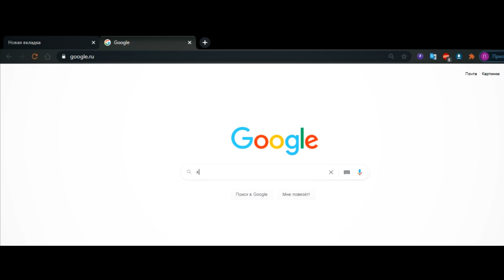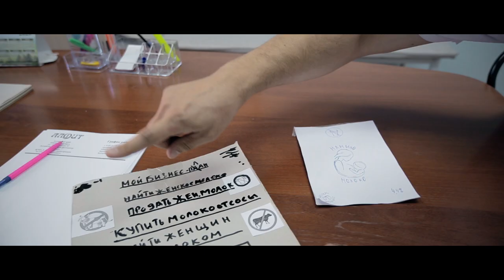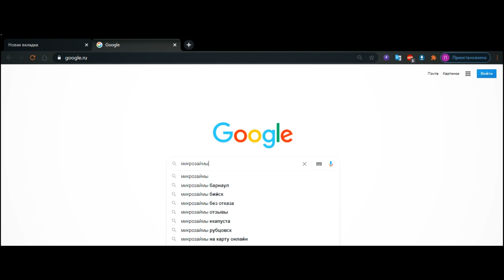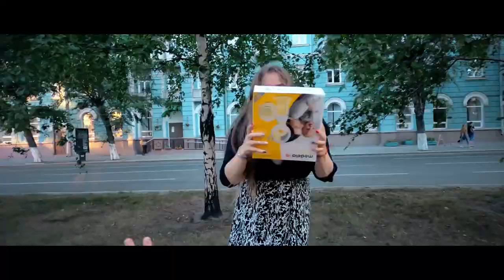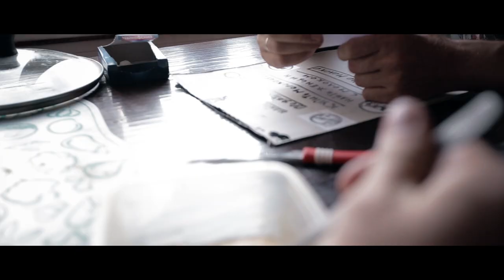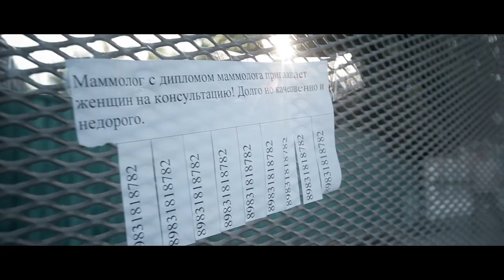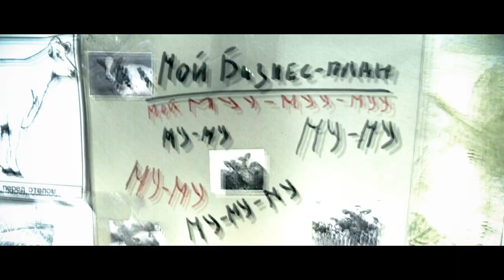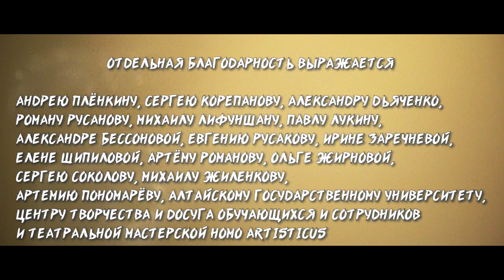МОЛОКО | MILK (2020) (Короткометражный фильм | Short Film)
О чем мечтаете вы? Чтобы не болели близкие? О новой работе со стабильным доходом? Или о молодой жене? А может о продаже женского грудного молока?
Стоп, что?
Да, мечты бывают разные. И, возможно, именно от степени одержимости зависит то, насколько быстро вы придете к своей мечте.

В ролях:
Главный герой - Артём Карпешин.
Жена - Анжелика Коган.
Баба Валя - Татьяна Константинова.
Сосед/преподаватель - Илья Кибакин.
Пациентка маммолога - Наталья Антонова.
Акушер-гинеколог - Вячеслав Кобзарь.
Мама - Анастасия Мережко.
Продавец дипломов - Юрий Маскаев.
Пациентка гинеколога - Светлана Привалова.
Официантка - Наталья Рязанова.
Покупатели машины - Олег Козлов, Наталья Леонова.
Бандиты - Александр Кривцов, Антон Лыков, Станислав Лапин.
Прохожие - Алёна Сибгатуллина, Людмила Кочурова, Мария Гусельникова, Татьяна Душина.
Студенты - Илья Измайлов, Елизавета Денисова, Мария Кузнецова, Никита Суханов, Аделина Гордеева, Евгений Сорокин, Ерлан Дюсембаев, Анна Мирошниченко, Алина Разина, Мария Заречнева.
Закадровый голос - Алексей Попов.

Съемочная группа фильма:
Режиссёр - Кирилл Скобелин.
Помощник режиссёра - Мария Заречнева.
Авторы сценария - Кирилл Скобелин, Артём Карпешин.
Оператор - Пётр Волков.
Режиссёр монтажа - Михаил Щепа.
Художник по пластическому гриму - Мария Кузнецова.
Художник по гриму - Мария Гусельникова.
Постановщик боевых сцен - Юрий Маскаев.

Отдельная благодарность выражается Андрею Плёнкину, Сергею Корепанову, Александру Дьяченко, Роману Русанову, Михаилу Лифуншану, Павлу Лукину, Александре Бессоновой, Евгению Русакову, Елене Шипиловой, Артёму Романову, Сергею Соколову, Ольге Жирновой, Михаилу Жиленкову, Ирине Заречневой, Артемию Пономарёву, Алтайскому государственному университету, Центру творчества и досуга обучающихся и сотрудников и театральной мастерской «Homo Artisticus».